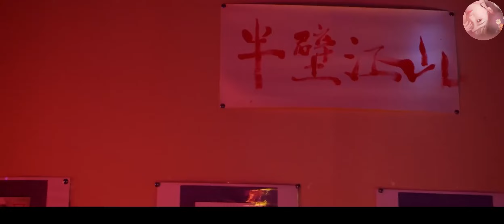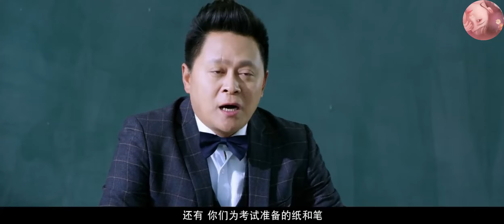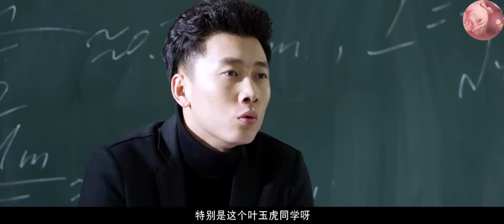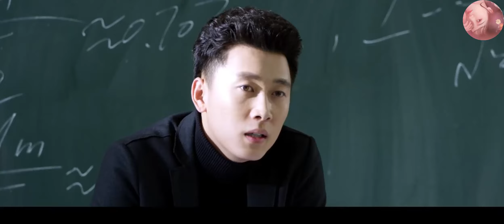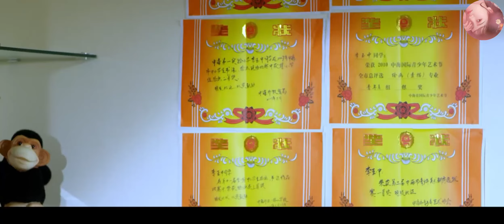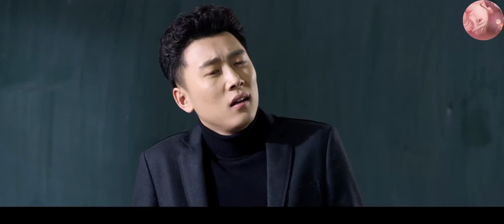【高分華語電影】搶劫犯搶劫超市收銀員，卻不料他有黑老大撐腰，瞬間吓得土匪跪地求饒！2024丨古都市丨高清HD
【我的老師是傳奇】wdlsscq

新學期開始，廖學兵和高二二班的同學們都滿懷熱情的投入到新學期的學習生活中，然而開學典禮上卻傳來原校長被換，新校長接管鬱金香的消息。
緊接著廖學兵被辭退，校董事會之一的貝家提議賣掉鬱金香高中換取利潤。 在多方打探下，眾人得知這一切都是貝勇驍的陰謀，在貝曉丹的懇求下，廖學兵答應幫貝曉丹的父親保住鬱金香，為了能夠留在學生身邊，廖學兵成為了鬱金香高中的 一名保安…